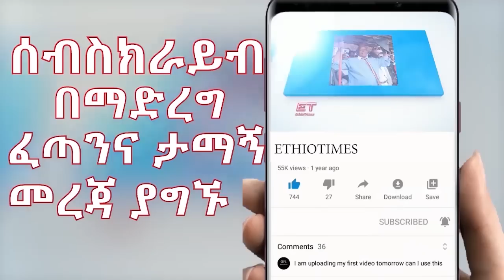Ethiopia: ሰበር ዜና - የኢትዮታይምስ የዕለቱ ዜና |የም/ቤት አባሏ ያጋለጡት መረጃ|ታየ ደንደአን ምን ነካዉ?|የጥንቃቄ መልዕክት